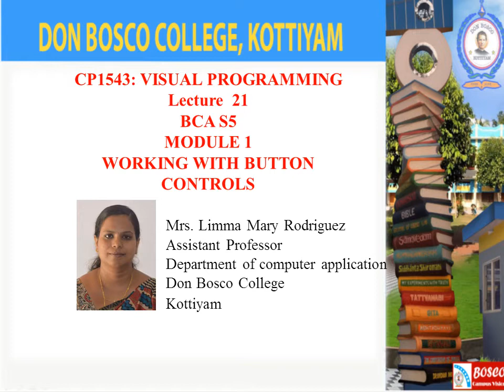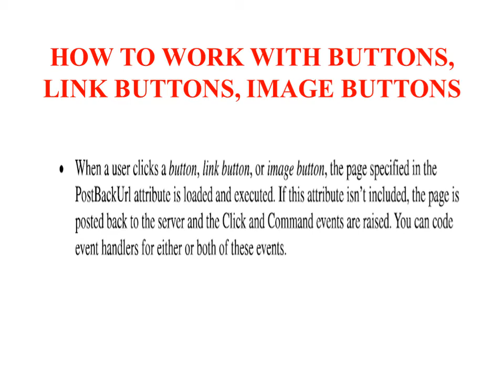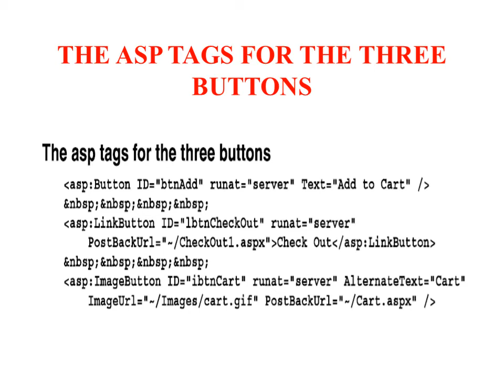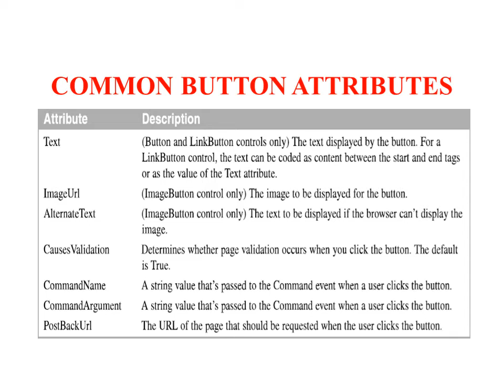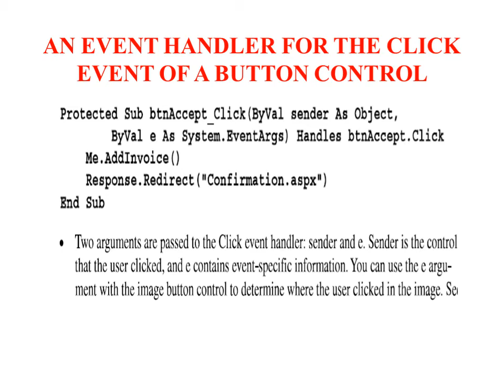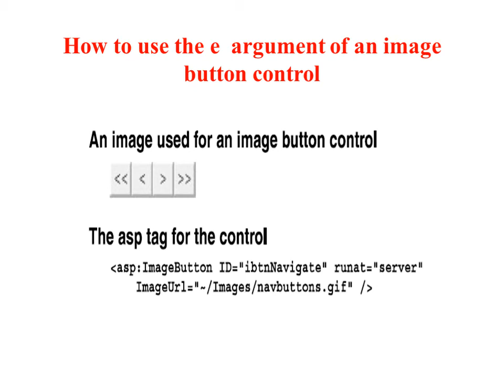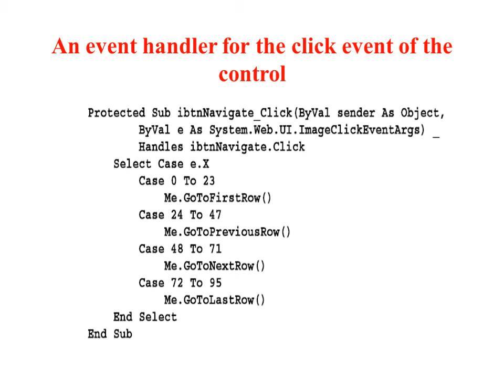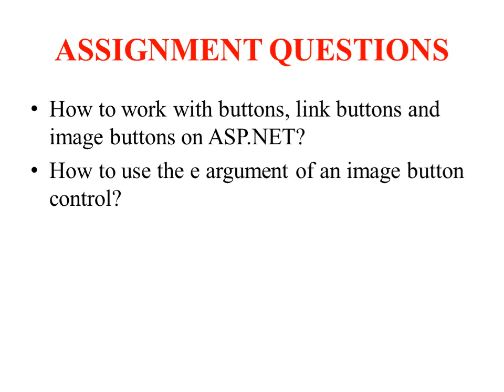VISUAL PROGRAMMING LECTURE 21 BCA S5 – WORKING WITH BUTTON CONTROLS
When a user clicks a button, link button, or image button, the page specified in the PostBackUrl attribute is loaded and executed. Two arguments are passed to click event handler- sender and e. Sender is the control that the user clicked, and e contains event-specific information
LECTURE 22